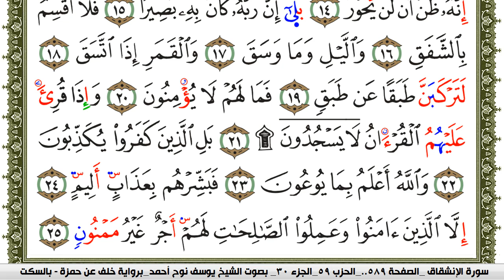سورة الإنشقاق مكتوبة يوسف نوح احمد برواية خلف عن حمزة بالسكت العام